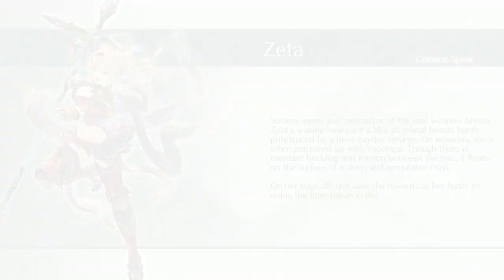Granblue Fantasy Versus: Rising (PC) Zeta Playthrough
Granblue Fantasy Versus: Rising Zeta Playthrough, zerando, detonado, walkthrough, gameplay...